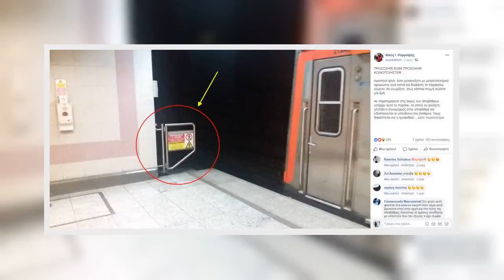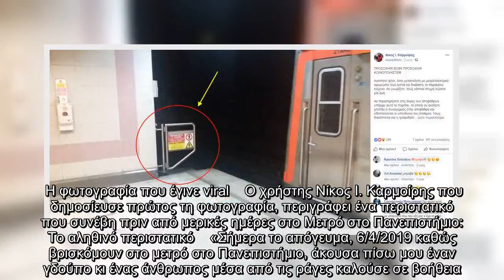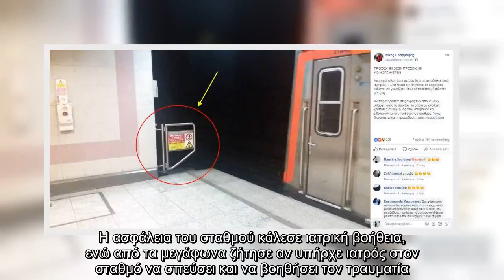✅ Γνωρίζατε ότι αυτό το πορτάκι στο Μετρό μπορεί να σώσει ανθρώπινες ζωές;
✍     Μια φωτογραφία και μερικά ουσιαστικά λόγια μπορούν να κινητοποιήσουν τον κόσμο μέσα από το διαδίκτυο και να κάνουν αισθητή διαφορά στην κοινωνία. Εδώ και μερικές ημέρες κυκλοφορεί μια φωτογραφία στο Facebook που έχει ευαισθητοποιήσει πολλούς ανθρώπους, οι οποίοι την κοινοποιούν με γοργούς ρυθμούς έχοντας καταφέρει να την κάνουν viral. Όσοι μετακινήστε με μετρό/ηλεκτρικό αφιερώστε λίγα λεπτά και διαβάστε το παρακάτω κείμενο. Αν γνωρίζετε, ίσως κάποια στιγμή σώσετε μία ζωή. Αν παρατηρήσετε στις άκρες των αποβάθρων υπάρχει αυτό το πορτάκι, το οποίο αν ανοίξετε χτυπάει ο συναγερμός στην αποβάθρα και ειδοποιούνται οι υπεύθυνοι του σταθμού. Ίσως διακόπτεται και η τροφοδοσία ρεύματος, πάντως σίγουρα ειδοποιούνται οι διερχόμενοι συρμοί και σταματούν. Αν δείτε κάποιον άνθρωπο να πέφτει στις ράγες αφήστε τους λεονταρισμούς, μην πηδήξετε να τον σώσετε βάζοντας και τη δική σας ζωή σε κίνδυνο, αλλά τρέξτε να ανοίξετε το συγκεκριμένο πορτάκι.  Η φωτογραφία που έγινε viral    Ο χρήστης Νίκος Ι. Κ ...